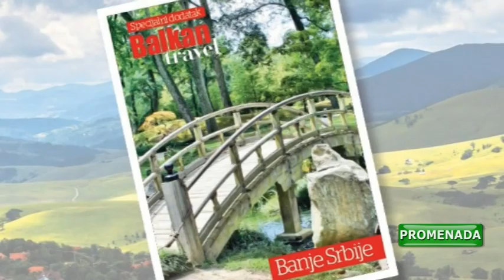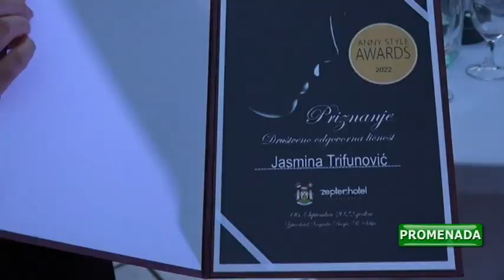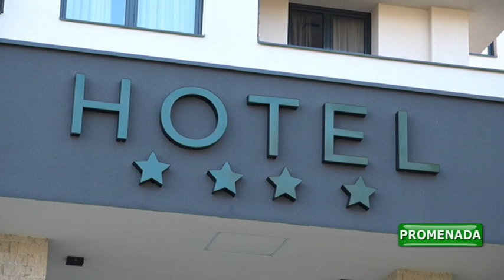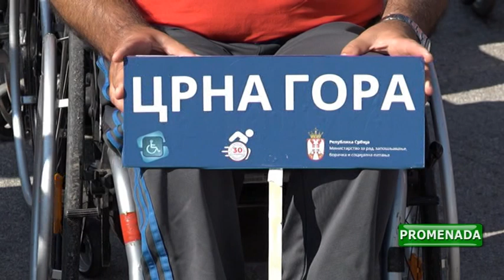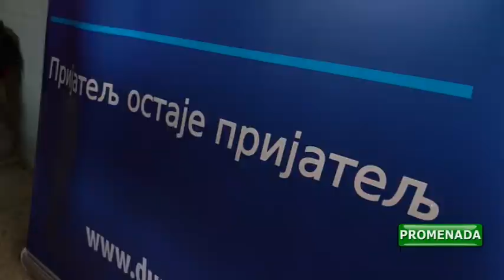PROMENADA - 07.09.2022 SREDA